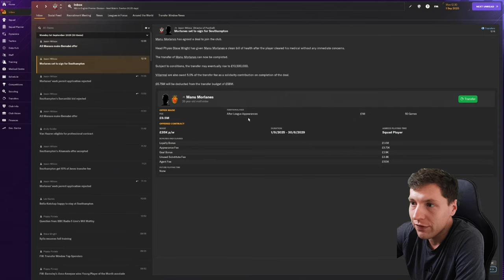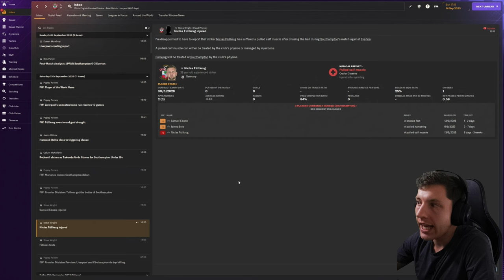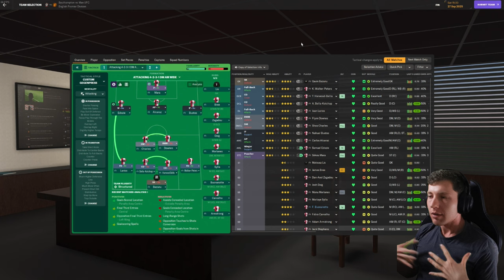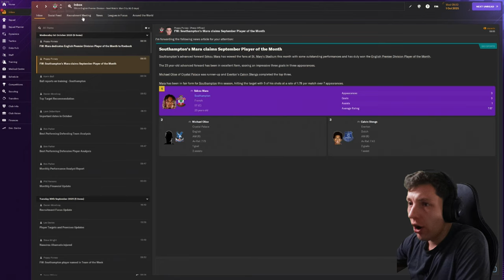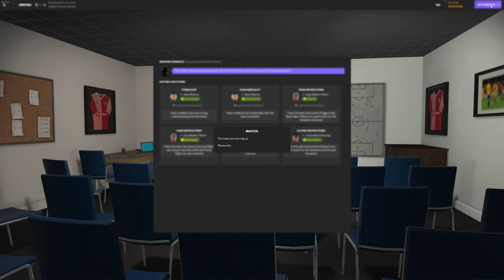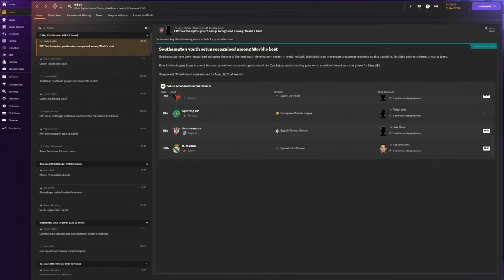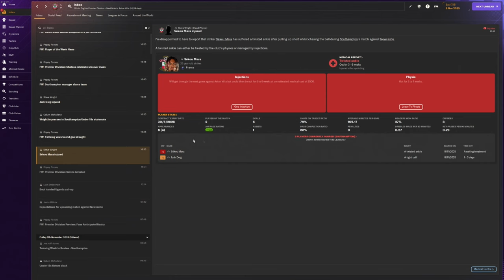ANFIELD MASTERCLASS... 😍| Southampton FC | Football Manager 2024 | Episode #20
Upload Schedule (English Times BST)
Monday
Tuesday
-- Iversen Player Career Mode Episode (12 BST)
Wednesday
Thursday
Friday
-- New Player Career Mode Series Episode (12 BST)
Saturday
Sunday
-- Southampton Football Manager 2024 Episode (12 BST)